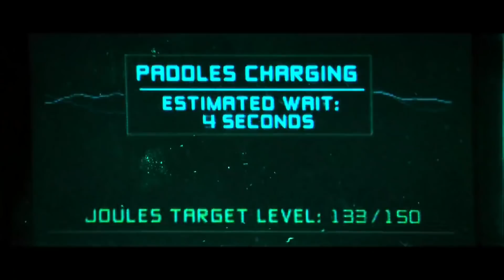MISSION: IMPOSSIBLE III Clip - "I Knew He'd Make It" (2006)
PLOT: IMF agent Ethan Hunt comes into conflict with a dangerous and sadistic arms dealer who threatens his life and his fiancée in response.

RELEASE DATE: May 5, 2006 (USA)
GENRE: Action, Adventure, Thriller
STARS: Tom Cruise, Philip Seymour Hoffman